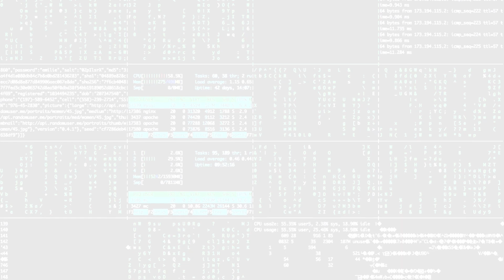Spot Safe Harbor - Kaunas